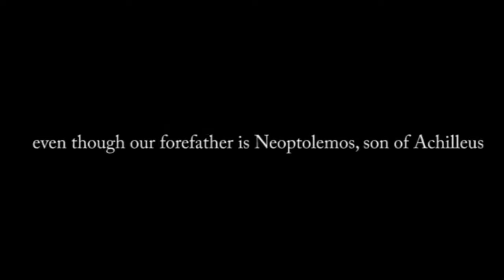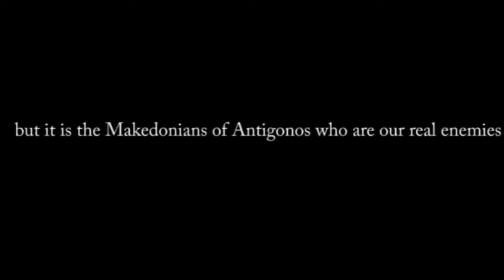Epirus - 350 BC - Wars of the Diadochi ... one day ...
"The best!"   - End of season 2 - The saga returns

Totally epic story
Ancient Stories